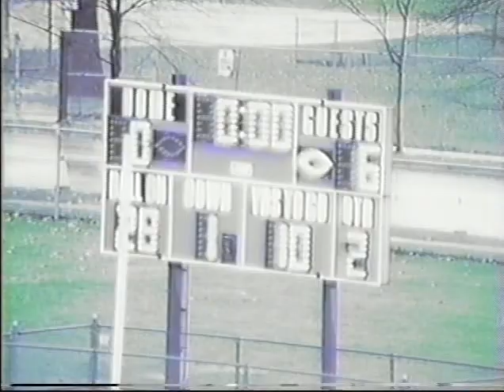New Trier football ARCHIVES v Evanston 1991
New Trier Trevians v Evanston Wildkits in a mud bowl downpour.  A Very sloppy field.  ARCHIVES no play-by-play